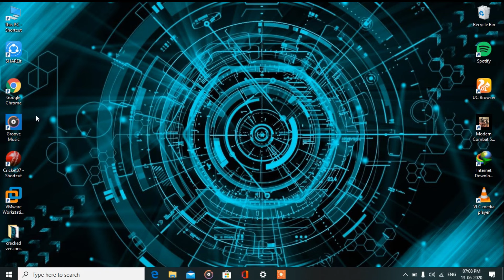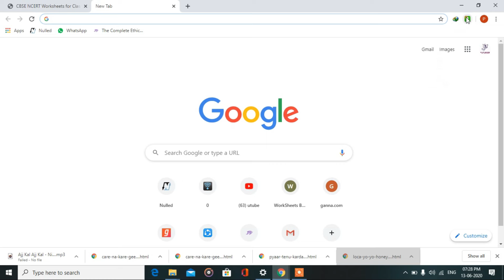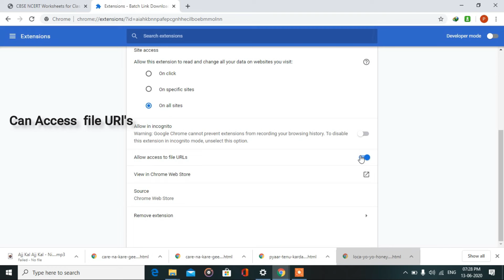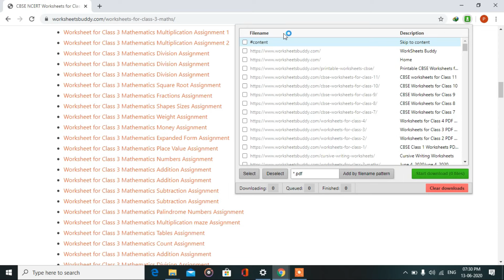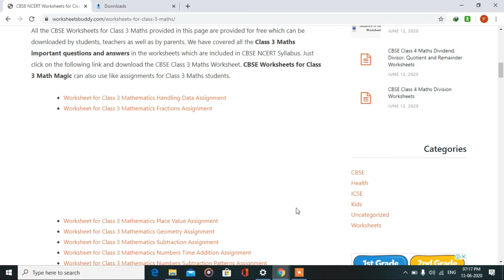How to download multiple links in one click or Download multiple links from a website easily.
Hii guys, in this video i have shared how to download or save multiple or more than one file in just one click. You just have to add only an extension in your browser and that's it.

NOTE: The link you are using to download the files, must redirect you to the file...not to any other web page or website.